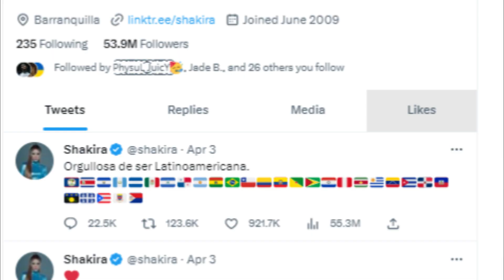Shakira Responds to Disrespectful Comment By Pique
Shakira stands in solidarity with the Latin American community after her ex-partner Gerard Piqué reportedly made insensitive comments about them. The Colombian singer took to Twitter to express her pride in being Latin American, accompanied by flags of 29 nations, including Argentina, Brazil, and Venezuela. Although Shakira didn't name Piqué directly, her tweet came days after he was accused of making negative generalizations about Latin American people during a recent interview.

The tweet of shakira has since gone viral with over 100k retweets and over 44 million views.

Shakira's fans were upset by Piqué's comments, which they felt were unnecessary, and the soccer player has yet to address the backlash publicly. The couple shares two sons, Milan and Sasha, and she just publicly announced that she and her sons have left their Barcelona home

The couple announced their separation in June 2022 after an 11-year relationship due to Piqué's infidelity.